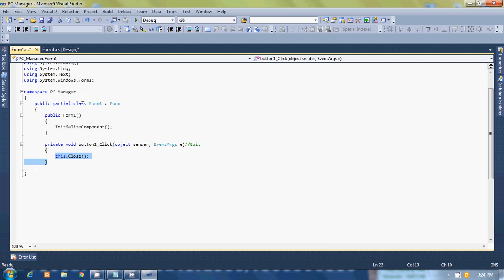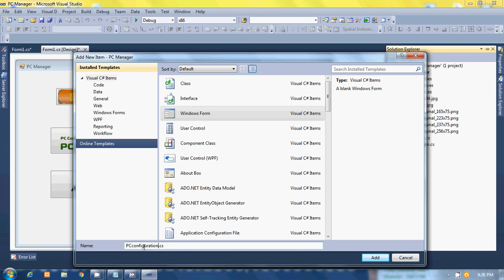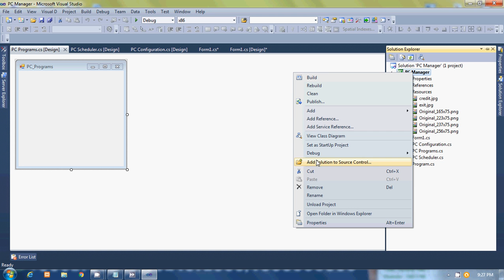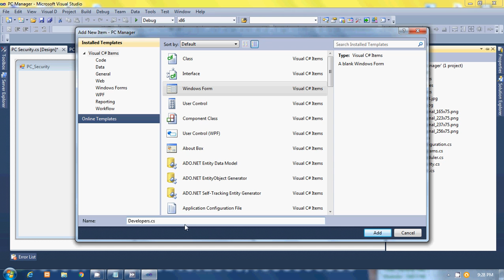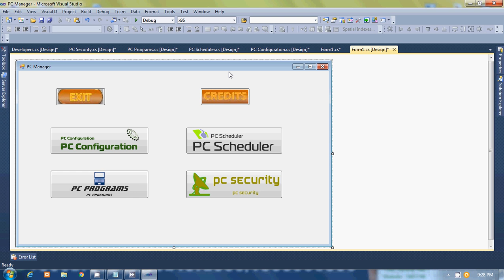PC Manager Minor Project Development Using C# By Pankaj Panjwani (Part 4)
Step By Step Minor/Major Project Development Series.